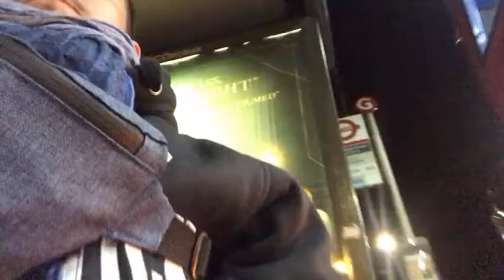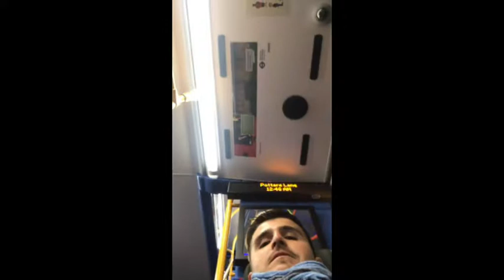LONDON Bridge Part two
Hey guys, good morning , good evening or goodnight  hope this video makes you smile and inspires you on your pursuit for more good memories! Part two of the London Bridge vlog and the vlog continues into the night and to a local pub with some friends, watch till the end its funny!!!